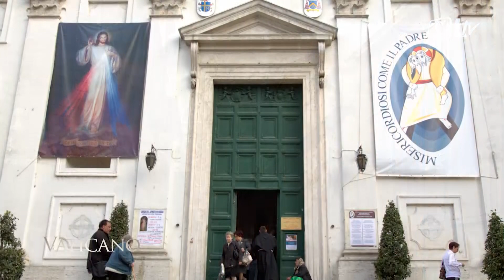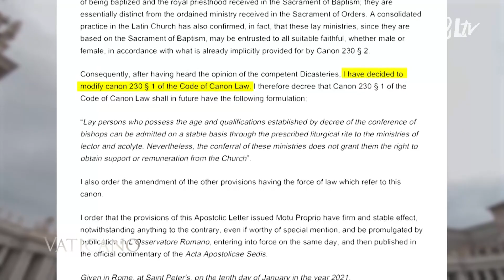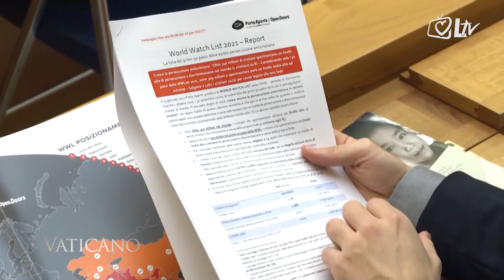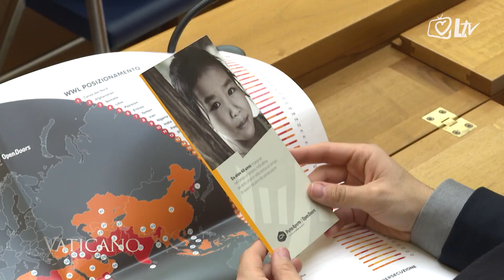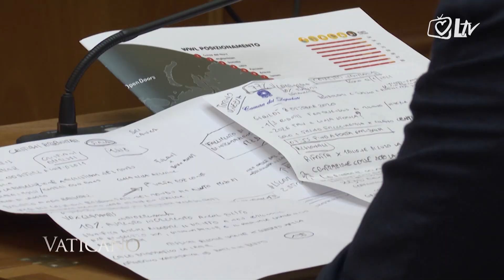Svijet očima Vatikana 22.1.2021. - Snažnija uloga žena u Crkvi